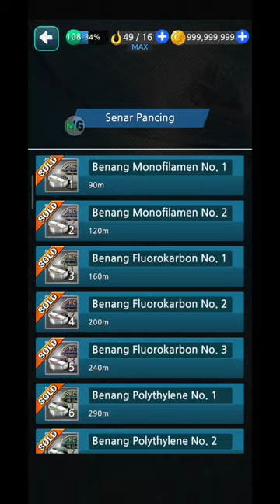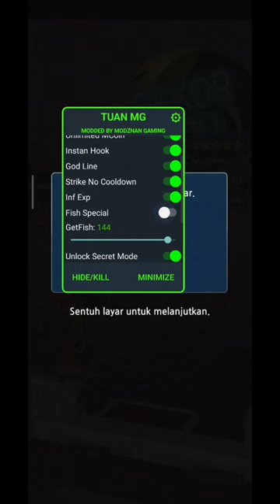Update Keren Nih❗❗- fishing hook mod menu no key - link mediafire no password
★SELAMAT DATANG DI CHANNEL ARJIBAR★

Halo Semua‼️
Selamat datang di arjibar channel 2 gimana kabar kalian sehat?
Seperti biasa hari ini saya akan share cheat game mod nenu lagi dengan beberapa fitur cheat yang unik dan menarik

Dan untuk link nya sudah saya siapkan di kolom komentar untuk link nya tenang saja tidak usah khawatir di channel ini akan selalu memberikan link yang mudah dan tanpa password coy

Tunggu apa lagi download sekarang juga🤩

Moddeers :
ᴊɪᴋᴀ ᴋᴀʟɪᴀɴ sᴜᴋᴀ ᴅᴇɴɢᴀɴ sᴀʏᴀ sʜᴀʀᴇ ᴊᴀɴɢᴀɴ ʟᴜᴘᴀ ᴜɴᴛᴜᴋ ᴋʟɪᴋ ʟɪᴋᴇ ᴅᴀɴ sᴜʙsᴄʀɪʙᴇ ᴀɢᴀʀ sᴀʏᴀ ʙᴇʀsᴇᴍᴀɴɢᴀᴛ ᴜɴᴛᴜᴋ ᴜᴘʟᴏᴀᴅ ᴠɪᴅᴇᴏ ᴄʜᴇᴀᴛ ɢᴀᴍᴇ ᴍᴏᴅ ᴍᴇɴᴜ ᴅᴇɴɢᴀɴ ғɪᴛᴜʀ ʏᴀɴɢ ᴜɴɪᴋ ᴅᴀɴ menarik

🔴 Catatan 🔴
Saya bukan yg buat mod saya hanya share mod karna biasanya mod menu yang ada di youtube / google link nya susah makanya saya ubah menjadi mudah hanya link mediafire no password dan no key 😉
〤 𝘼𝙡𝙖𝙩 𝙔𝙖𝙣𝙜 𝘿𝙞 𝙂𝙪𝙣𝙖𝙠𝙖𝙣 〤
Device : Redmi note 12
Ram : 8+8/128
Edit : kinemaster mod
Thumbnail : Thumbnail Maker For YouTube